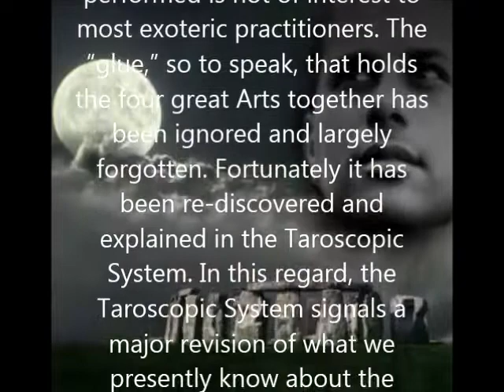The Inner Zodiac by Michael Tsarion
watch in 480 if video is blurry